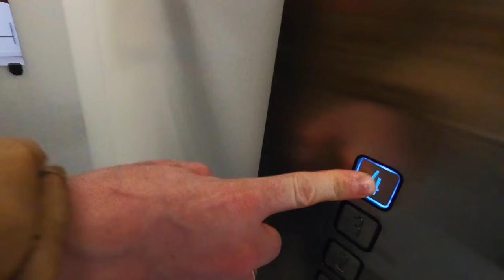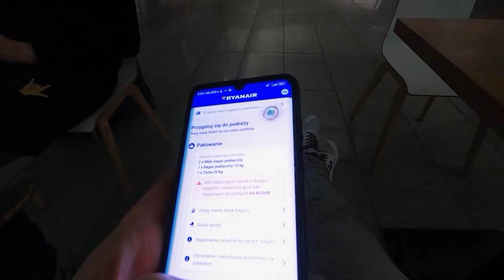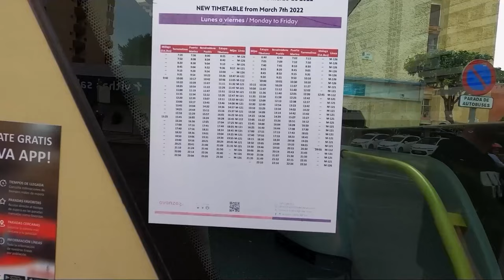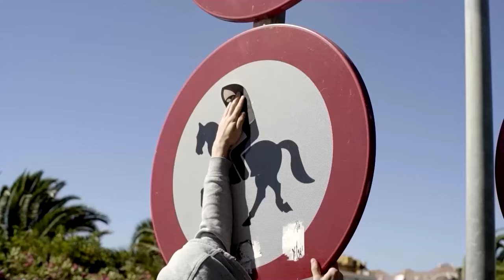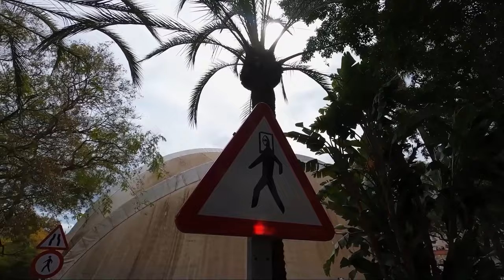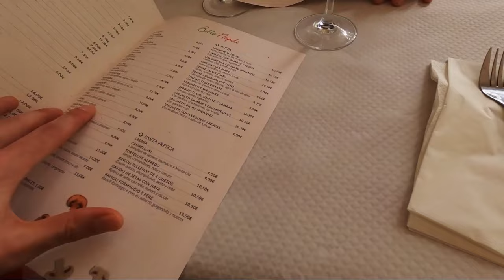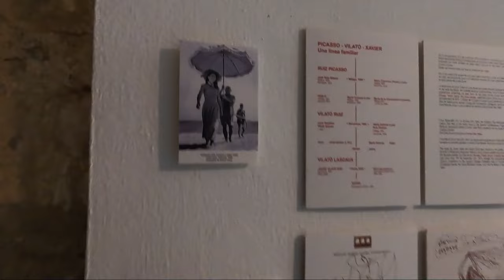Globtrotter odc.1 Hiszpania, Marbella "Takiego loda to mi jeszcze nie robiono"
Weź udział w KONKURSIE i wygraj ubrania i gadżety od Aroma King

Zapraszam na pierwszą część podróży do słonecznej Hiszpanii z DJ Soiną !

W programie :
- Zwiedzamy Marbelle i Playa de la Carihuela
- Odwiedzamy Cesarzową
- Wyprawa na loda
- Relax w SPA
- Hiszpański w pigułce
- Testujemy lokalne potrawy
- Gambit królowej
- Oglądamy wystawę Pablo Picasso
- Skateparki, Street Art i dużo więcej ...